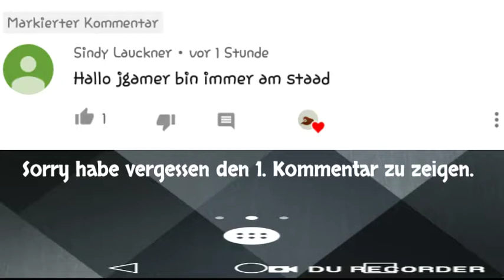Brawl Stars Part 2